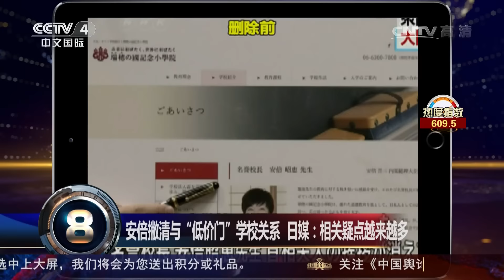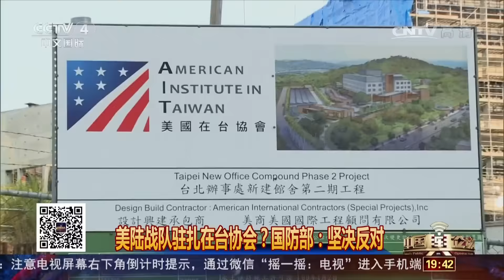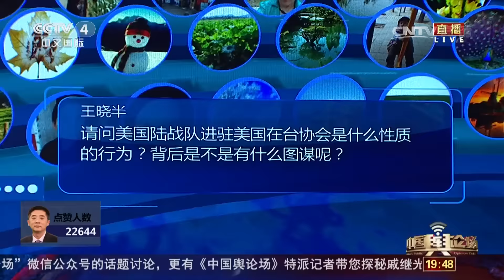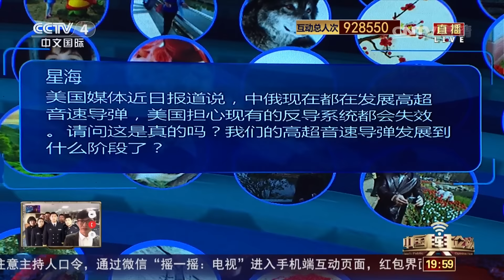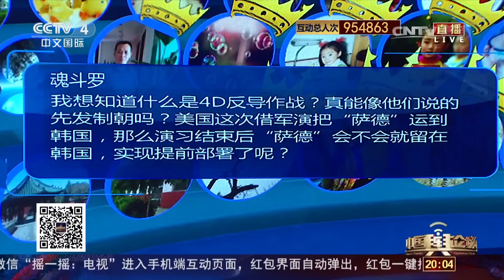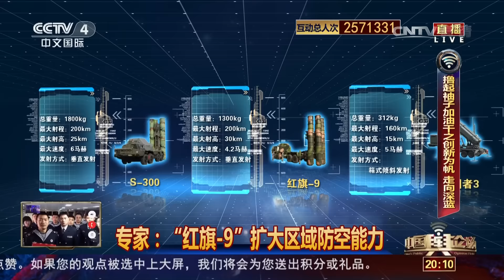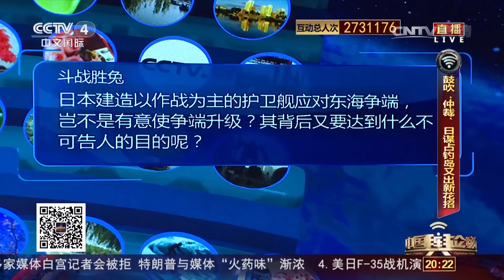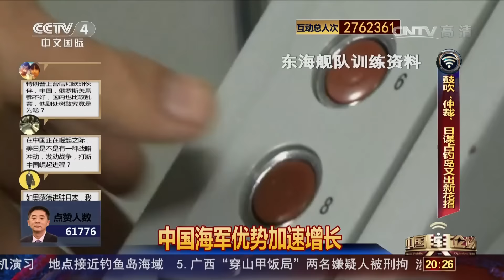《中国舆论场》 20170226“4盯1”战术 蓄意升级局势？ | CCTV-4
《中国舆论场》 20170226 | CCTV-4
【节目简介】